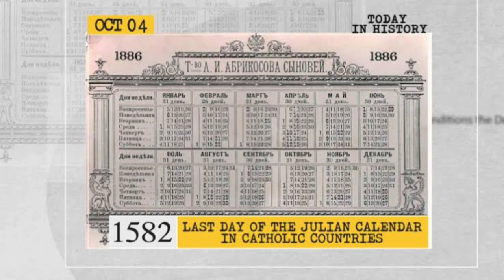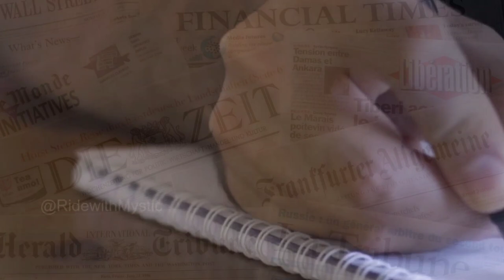Tradition of New year Resolutions are 4000 year older? Explained by PointsRemainSame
History of New year Resolutions

The ancient Babylonians are said to have been the first people to make New Year’s resolutions, some 4,000 years ago. They were also the first to hold recorded celebrations in honor of the new year—though for them the year began not in January but in mid-March, when the crops were planted. During a massive 12-day religious festival known as Akitu, the Babylonians crowned a new king or reaffirmed their loyalty to the reigning king. They also made promises to the gods to pay their debts and return any objects they had borrowed. These promises could be considered the forerunners of our New Year’s resolutions. If the Babylonians kept to their word, their (pagan) gods would bestow favor on them for the coming year. If not, they would fall out of the gods’ favor—a place no one wanted to be.

    For early Christians, the first day of the new year became the traditional occasion for thinking about one’s past mistakes and resolving to do and be better in the future.

 Despite the tradition’s religious roots, New Year’s resolutions today are a mostly secular practice. Instead of making promises to the gods, most people make resolutions only to themselves, and focus purely on self-improvement.

Let's know further about them through this video

There are several such  topics that  you can explore through our videos .
 Sources: Pinterest, Google .

About us:
PRS is here to give informations regarding history, environment, social etc which we think need to be known by every individual who is a seeker of knowledge.

# Sochkrdekhiye

A video by PointRemainSame